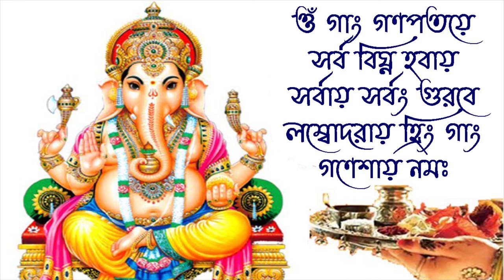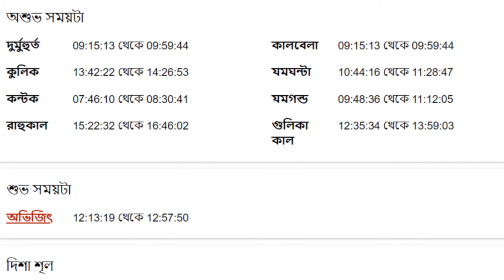সিংহ রাশি ১৩ই ফেব্রুয়ারী ২০২৪ আজকের রাশিফল - Singha Rashi 13th February 2024 Ajker Rashifal - Leo